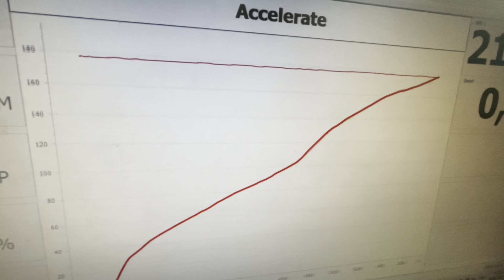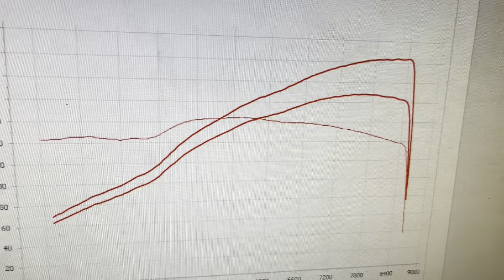The Correct Mods for your Honda Civic FN2 TypeR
I always get asked via social media what are the best modifications for the Honda Civic Fn2 typeR before we tune them on the ecutek software. So I thought I would make a list from our experiences here at Dynodaze. As you know I own an FN2 and absolutely love it so I'm always happy to chat away about these amazing cars. I'm going to make this list in some form of logical order just in case you were buying one part at a time.
So First up Induction kit! Important to get some cold air in so our choice is the CPL Big bore Induction kit. We do also like the Skunk2 and the Hybrid Racing CAI.
Next Up and removing one of the biggest restrictions for the FN2 is the exhaust manifold. We like the the Japspeed 421 manifold that replaces the stock manifold and cat so yes this is a decat and is NOT road legal. For those that want to stay legal the best parts for the job are the Piper manifold and Sports cat Combo.
Japspeed 421
Moving on to the exhaust system and whilst bigger is better if you follow our Youtube channel you will know we love the Tegiwa 70mm cat back exhaust. This is absolute value for money as it’s a good bore size and quality. After this system, the Tegiwa developed Milltek 3inch is better for power but is quite a hike in price.
Tegiwa 70mm
Ok so we have induction kit and exhaust system sorted, next logically we are onto Inlet Manifold and there is no contest here. On the Honda Civic FN2 TypeR ONLY spend your money on the RRC Inlet manifold. We have Mapped countless FN2 TypeR and this is the Part that makes the world of difference if the above parts are in place.
RRC Inlet Manifold
And that completes our “Best Mods for the Honda Civic Fn2 TypeR” before our custom tuning with Ecutek software at Dynodaze.
For those of you who have had great success like us with these mods bolted on already, take at look at 3 more items to push on NA:-
Drag Cartel Drop in cams ( I use these myself )
and yes finally you will need a clutch at this stage no doubt and this Xtreme Stage 1 offers the ability to deal with some power and torque and retains a like OEM feel at your feet
Bonus round seen as we have mentioned a clutch, a must for all Honda Civic Fn2 TypeR Owners is the HEL Braided Clutch Damper bypass Line. This made such a difference on my own car. Fitting this is easy and makes the clutch peddle feel far better and lifts the biting point in most case off the carpet. Trust me you need this no matter what stage your FN2 is at.
Anyway always here to answer questions and thanks for reading. Wishing you the best with your FN2 and hoping I get some time to go drive mine, as that’s what makes me happy!

Honda Civic Fn2 Type R just gets better with a Dynodaze Custom Ecutek Feature Map!
FN2 Honda Remap with Ecutek and all Features is just £600 at Dynodaze All Parts available from Dynodaze :)

Full address:-
Dynodaze Ltd
Unit A3 Greenwood Court
Veasey Close
Nuneaton
CV11 6RT